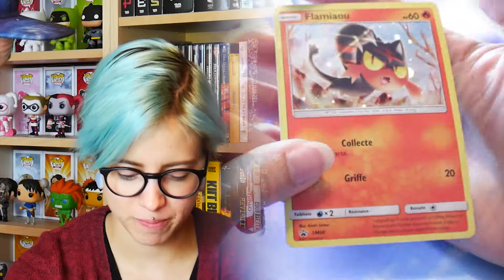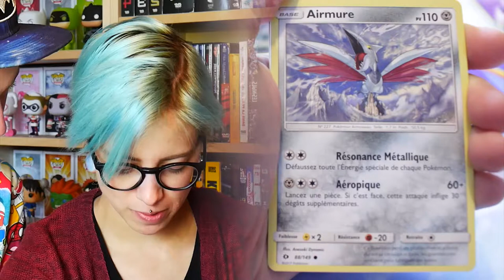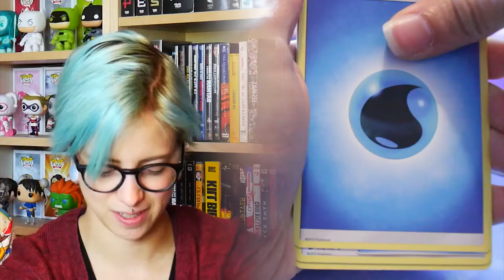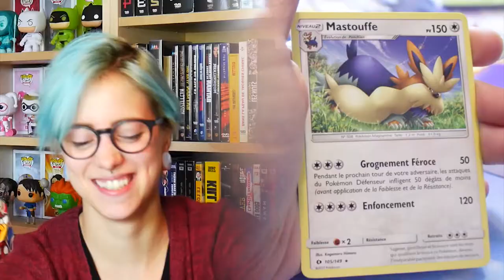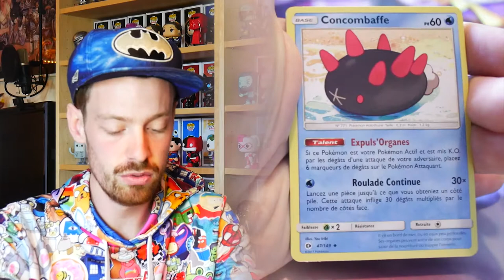[OUVERTURE] Duopack Soleil/Lune : la PIRE ouverture de la chaîne xD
Follow nous !

Ouverture de deux duopack Soleil/Lune ! Jamais nous n'avons eu aussi peu de chance ... :(

A&S Family